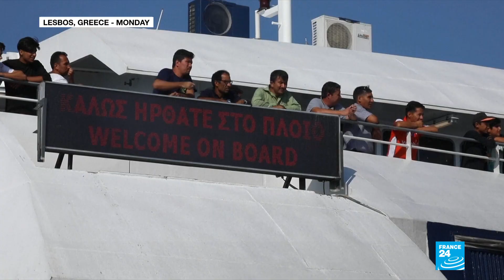Greece: Hundreds of migrants moved from overcrowded camps on Lesbos